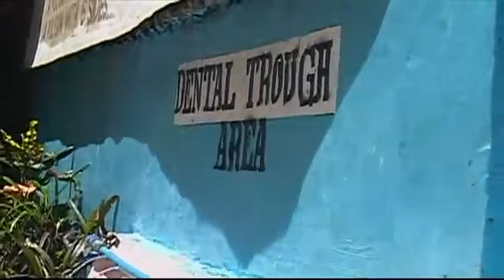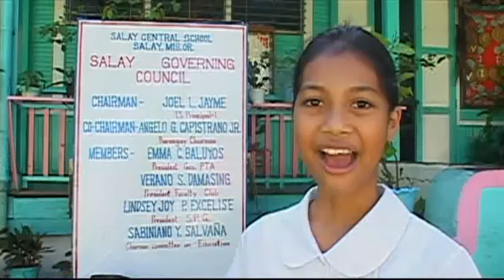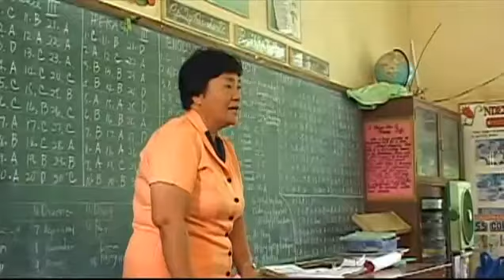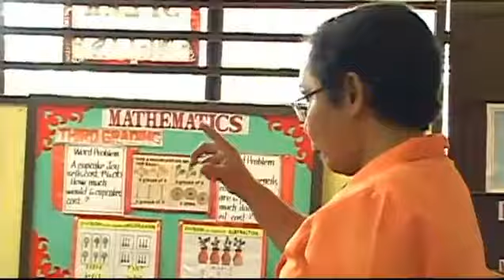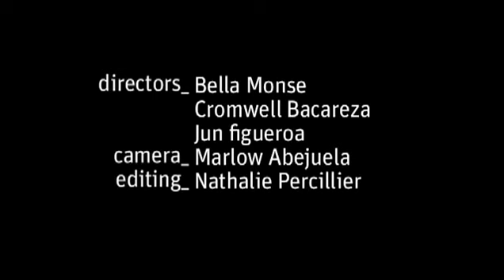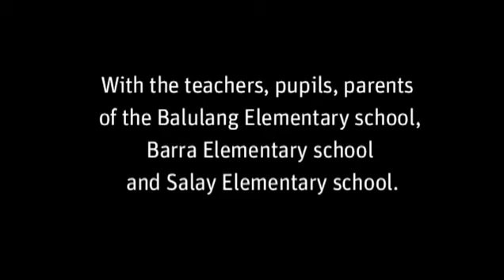EHCP: Basic Orientation - Public Elementary Schools